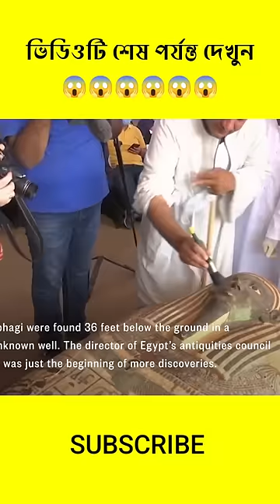☠️ প্রাচীনকালে মমি কিভাবে তৈরি করা হতো দেখুন 🤕 Mummy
→COPYRIGHT ANNOUNCEMENT
(If any part of the contents of this channel is that  your property (as a musician,label,image distributor or artist) please send me personal message and your content will be removed within 24 hours.)